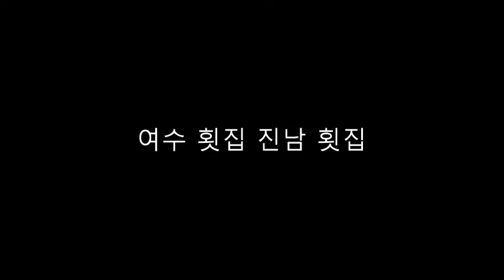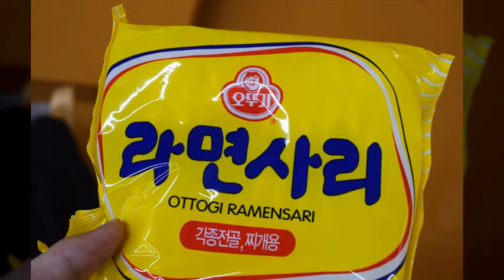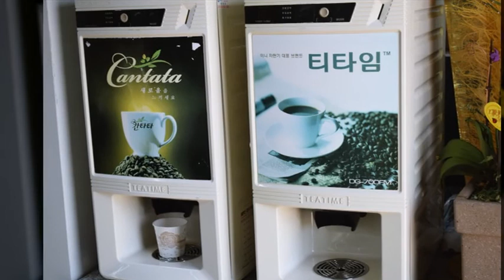여수맛집 , 여수횟집 진남횟집,하모, 갯장어, 하모샤브샤브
* 닉네임 : 무상훈

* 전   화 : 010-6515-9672